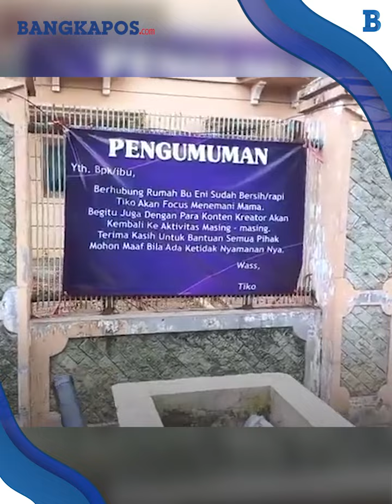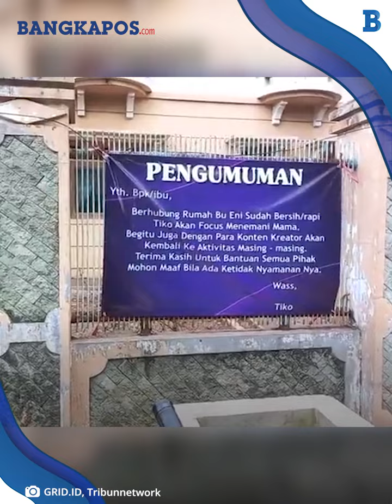Tiko Tulis Pesan di Pagar seusai Rumahnya Dibersihkan, Sebut akan Fokus Temani Mama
Seusai rumahnya diperbaiki oleh para warga dan relawan, Tiko menyampaikan pesan yang disampaikan kepada masyarakat yang datang.